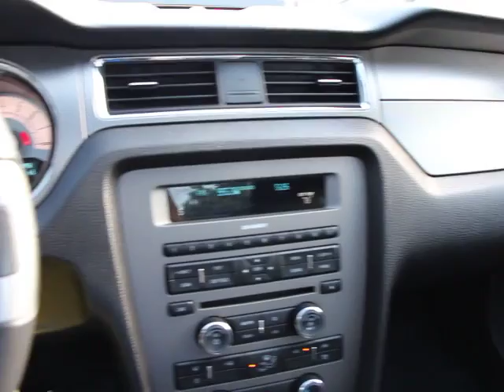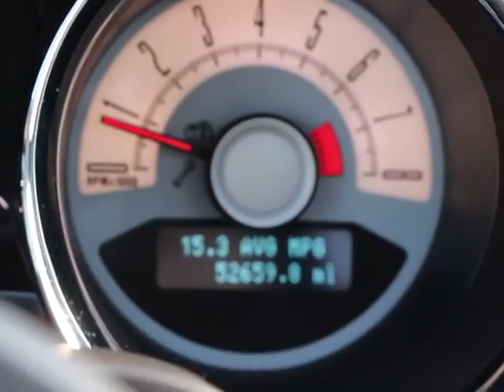2010 Ford Mustang Orlando, Maitland, Sanford, Deltona, Kissimmee PT6066A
2010 Ford Mustang GT Premium - Stock#: PT6066A - VIN#: 1ZVBP8CH7A5130346

DonReidFord
1875 S. Orlando Ave

Mustang GT Premium, 2D Coupe, 5-Spd Manual, Black/Cashmere Accents Leather Seats, Ambient Lighting,3.73 Rear Axle Package, Hood Scoop, MyColor Dash, Shaker 500 AM/FM Stereo w/In-Dash CDx6/MP3, Side Scoops, SIRIUS Satellite Radio, and Sync. There is no better time than now to buy this terrific 2010 Ford Mustang. Don't be surprised when you take this outstanding Ford Mustang down the road and find yourself enamored with its handling and falling in love with REAL driving all over again. Consumer Guide named the Mustang a 2010 Sporty/Performance Best Buy! New Car Test Drive said, ...at the front of the pack when it comes to performance per dollar...more features, more comfort, and more sheer performance than any previous production Mustang, and it's priced to sell...